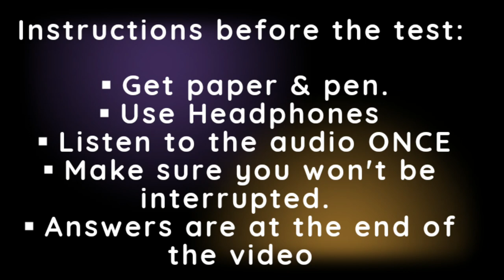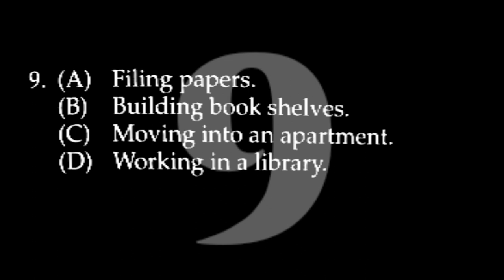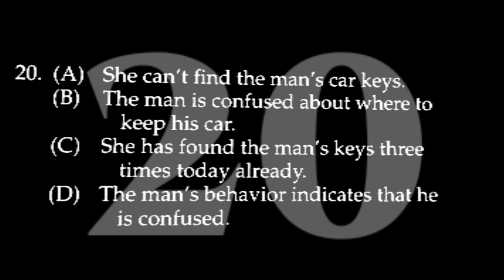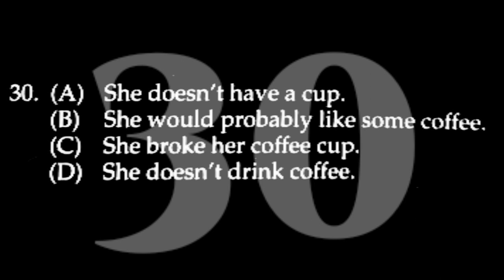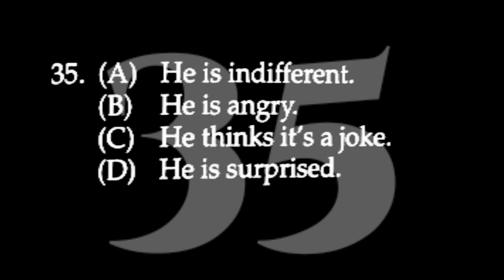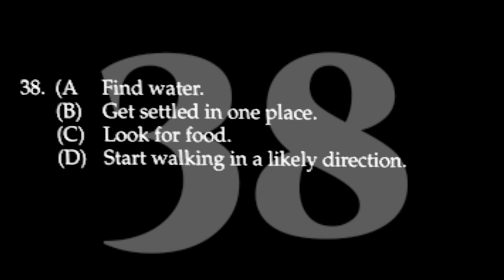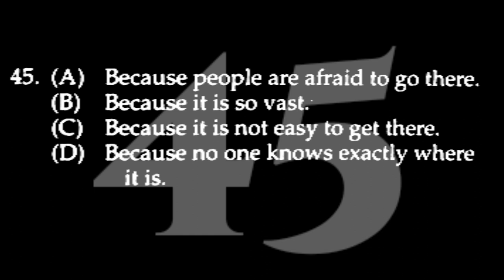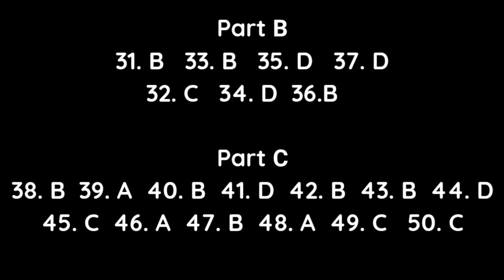TOEFL ITP Full Listening Test 8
Answers are at the end of the video.

Learn Conversational Business English.
Individual Lessons online. Start Speaking from day 1

Get TOEFL iBT/ITP, IELTS, TOEIC, GRE  GMAT, BULATS, Cambridge Lessons online. Individual lessons, 100%in English.